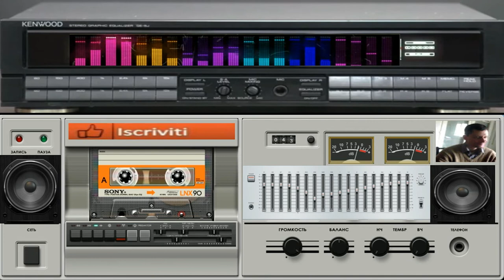giovanni mauri Planet El calisto magic dance suburbia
vst usato per composizione Nemesis drum mashine
nome del brano  Planet El calisto magic

L